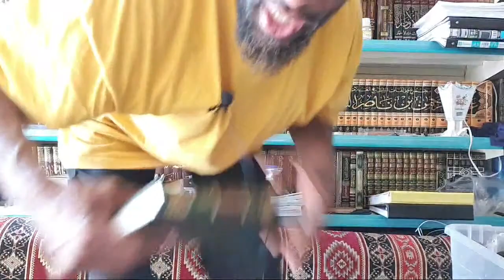Chapter Of Divine Destiny: Al-qadr Saheeh Muslim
Try this link for listing of all products:

Support Athari Institute| Hoodies etc...

The label Salafee-Jihaadee has been used to categorize Islamic groups that espouse violence against the West and Muslim regimes. The typology of Salafee-Jihaadee is met with vehement disapproval and criticism from adherents to Salafism. For this reason, the portrayal of Salafees as violent extremists requires scrutiny.
This study aims to make a unique contribution to knowledge of Salafism by surveying an extensive literature review, supplemented by interviews of known Salafee clerics based upon the premise that Salafism is an antidote to Islamic extremism rather than a cause of violent jihaad and terror.
In chapter one Salafism is defined and its key features as a movement are characterized and evaluated. Chapter two analyzes Salafees’ view and role in denouncing violence and extremism. Chapter three introduces alternative assessments of Salafism as a movement and evaluates the arguments put forth by its critics. Chapter four investigates Salafist perceptions of pluralism particularly in Western non-Muslim societies. Chapter five details the role of Salafees and their counter arguments to extremism. The final chapter details the conclusions of the research, which indicate that Salafism is not a precursor to violence, but rather the efforts of Salafee scholars offer effective counter-narratives to the jihaadee-takfeeree paradigm.

Links to PhD book